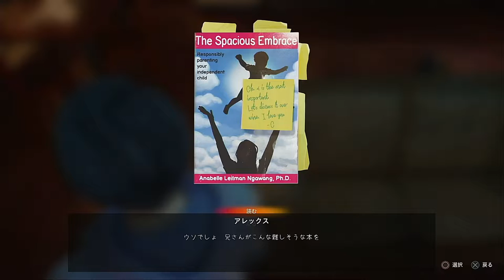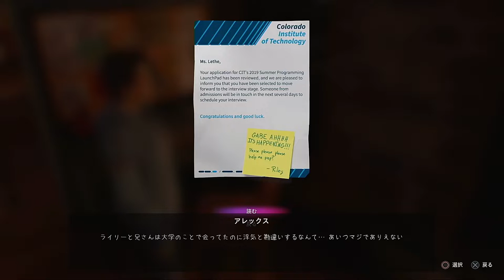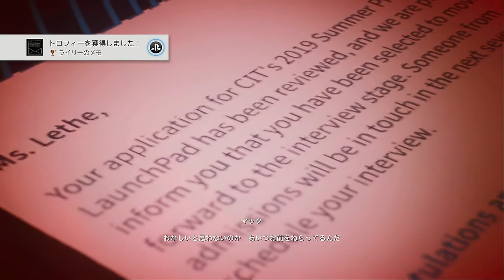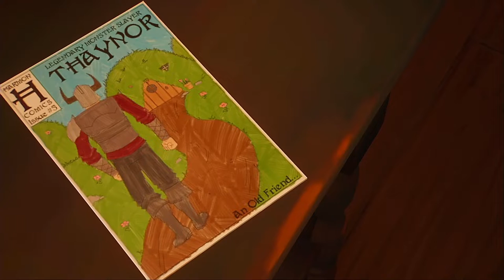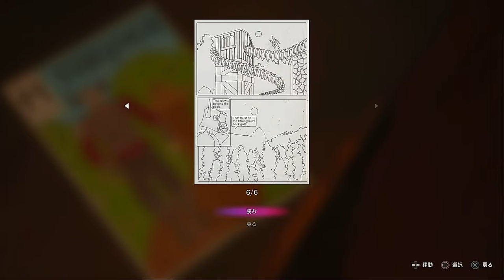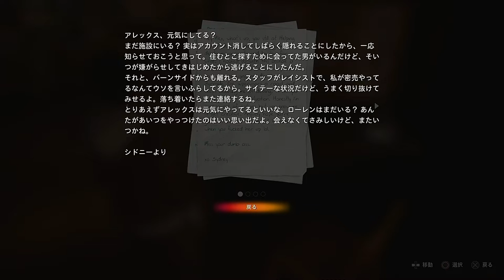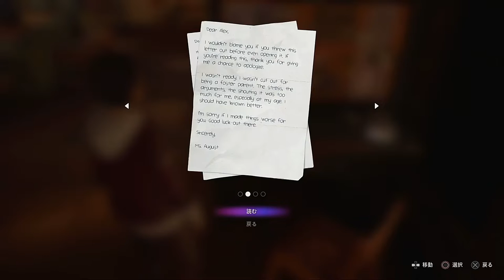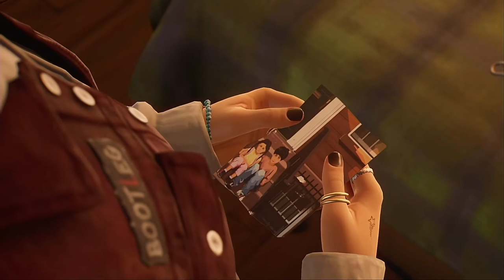【実況】それでは聞いてください。【LIFE IS STRANGE TRUE COLORS】